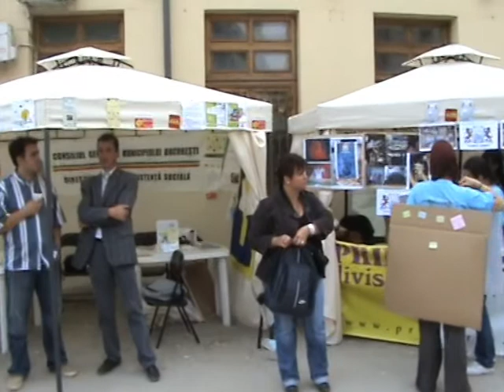Iancu Zeno Jianu Constelatie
ONGfest 2009
Compania D'arte